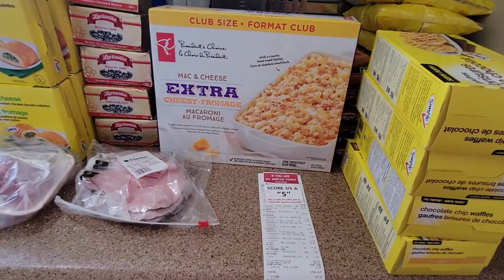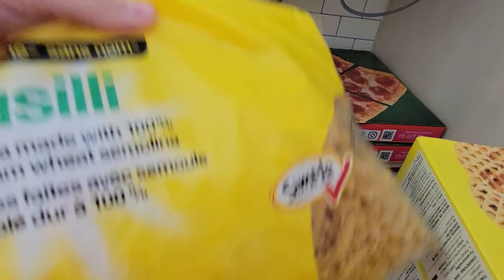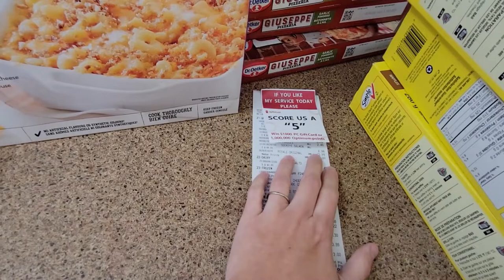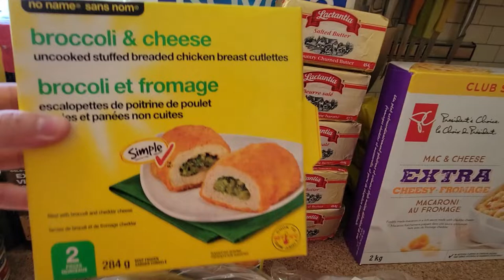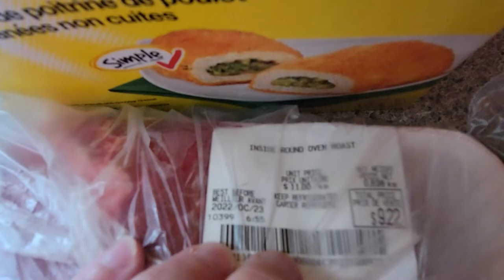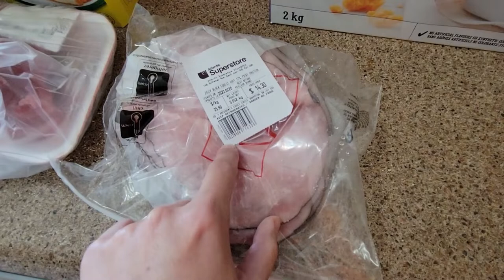Atlantic Superstore Monthly $160 Haul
Online Atlantic Superstore monthly $160 haul for the month of October into November. They currently have a price freeze on no name products until Jan 2023 so with inflation ill be trying to use this as much as possible, I encourage you to do the same, enjoy!